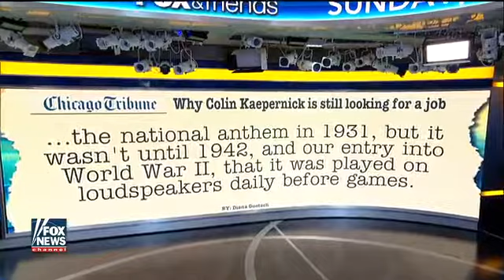FOX News Player